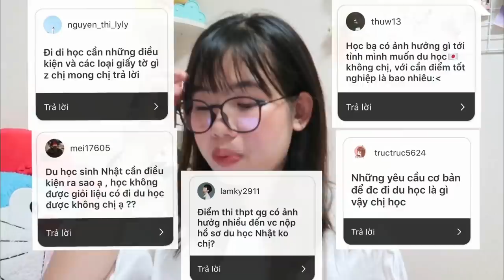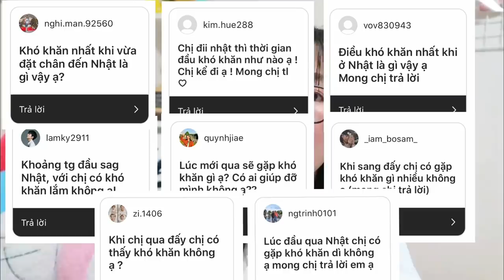[NgocinTokyo] /Q&A/ TRẢ LỜI CHI TIẾT VỀ DU HỌC NHẬT BẢN 🇯🇵 QUÁ TRÌNH DU HỌC CỦA NGỌC🤓 l Gokku Egao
Bạn nào còn thắc mắc gì về việc Du học Nhật Bản thì comment bên dưới ha ^^
Ngoài ra các bạn có thể tham khảo chi tiết về du học Nhật Bản do Yoko cung cấp tại link này . Lúc trước bản thân mình cũng tìm hiểu qua đây đó :D
Đăng kí nhận tư vấn hỗ trợ từ trung tâm Yoko hoàn toàn miễn phí ở link này

🌸 Giúp mình phụ đề cho video tại đây (gửi mail cho mình biết để mình chèn tên các bạn vào nhé):

♪ Tụi mình cùng làm thân hơn nào🤗

♪ Music
🎈Âm Nhạc: Love Love Love
Nhạc Sĩ: Fox in Oil
🎈Âm Nhạc: Fugetta
Nhạc Sĩ: Ilya Truhanov
🎈 Âm Nhạc: Bonjour
Nhạc Sĩ: Jef